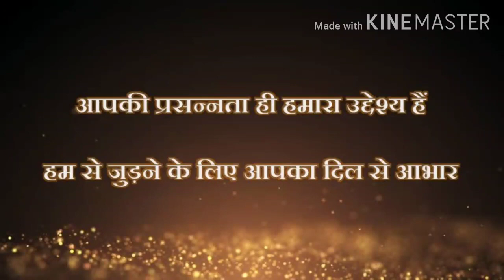तर्ज़ :- सात फेरों के सातों वचन (Saat Phero Ke Saato Vachan)